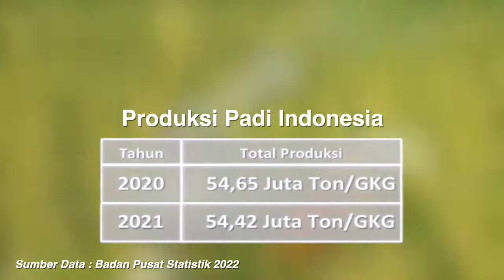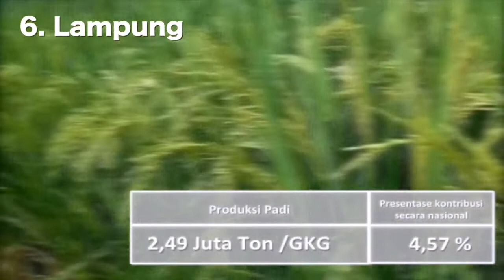Tujuh Provinsi dengan Produksi Padi Terbesar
Badan Pusat Statistik (BPS) telah merilis data produksi padi Indonesia tahun 2021 yakni sebesar 54,42 juta Ton gabah kering giling (GKG). Jumlah ini mengalami penurunan sebanyak 233,91 ribu Ton atau 0,43 persen dibandingkan produksi padi di Tahun 2020 yang sebesar 54,65 juta Ton GKG.

beritadaerah.co.id (Member of Vibiz Media Network)